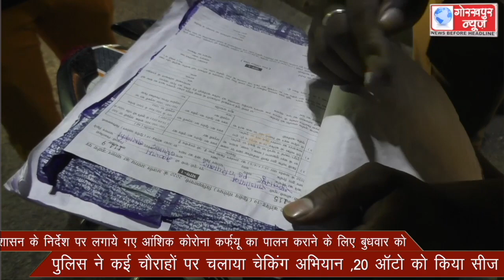शासन के निर्देश पर लगाये गए आंशिक कोरोना कर्फ्यू का पालन कराने के लिए बुधवार को पुलिस ने कई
शासन के निर्देश पर लगाये गए आंशिक कोरोना कर्फ्यू का पालन कराने के लिए बुधवार को पुलिस ने  कई चैराहों पर चलाया चेकिंग अभियान ,20 ऑटो को किया सीज